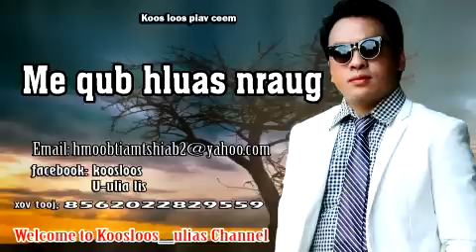Me qub hluas nraug 7/12/2018